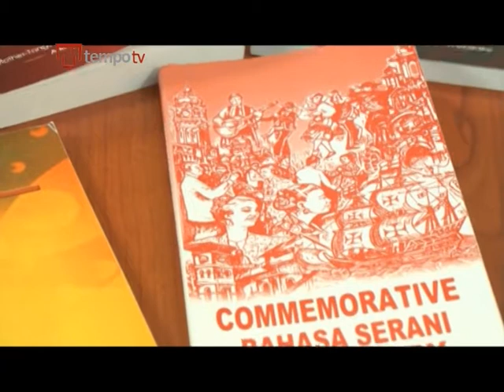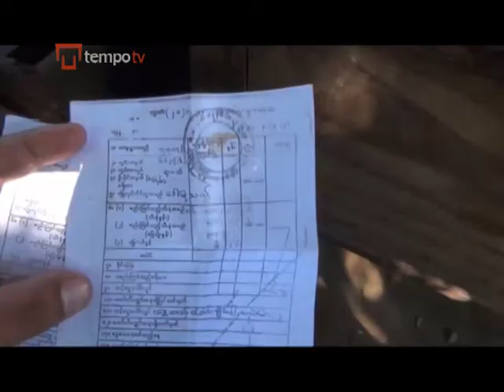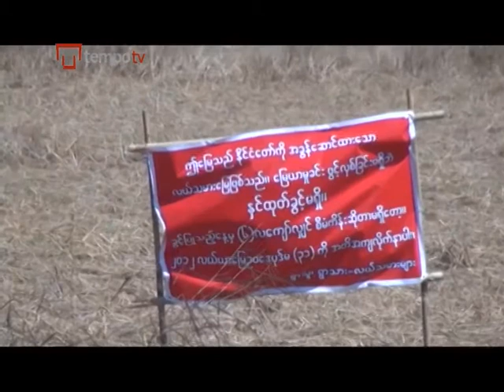Pembangunan Zona Ekonomi Burma Gusur Ribuan Penduduk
Di Myanmar, lebih dari 30 ribu orang akan digusur paksa demi pembangunan Zona Ekonomi Khusus Thilawa.

Zona ini merupakan proyek gabungan antara Kamar Dagang Burma dan Organisasi Perdagangan Jepang.

Para penduduk mengklaim, mereka belum menerima ganti rugi yang adil. Mereka juga mengaku diancam masuk penjara jika tak mau digusur.

Laporannya bersama Mg Myo.